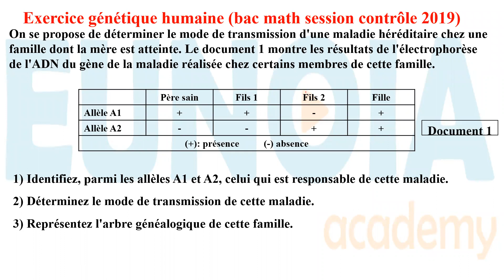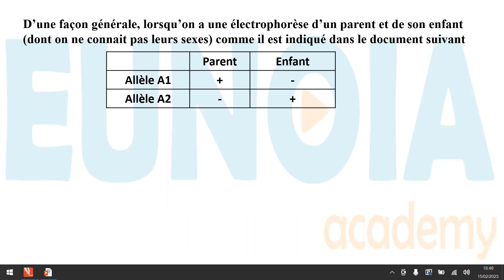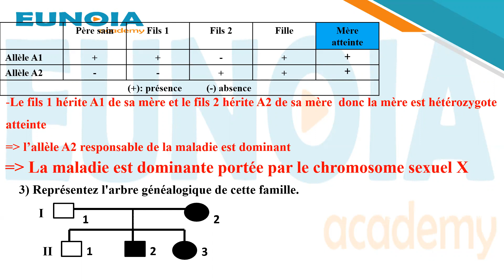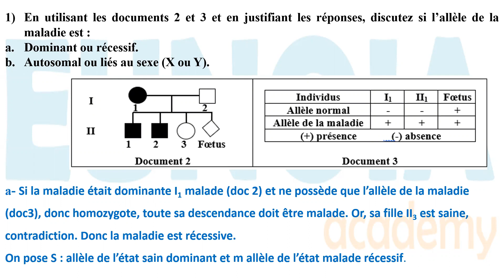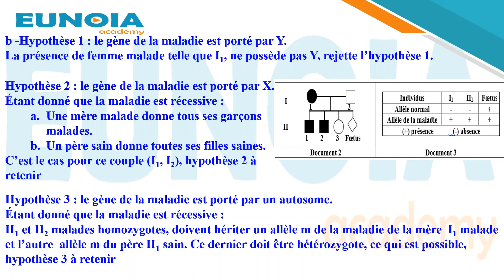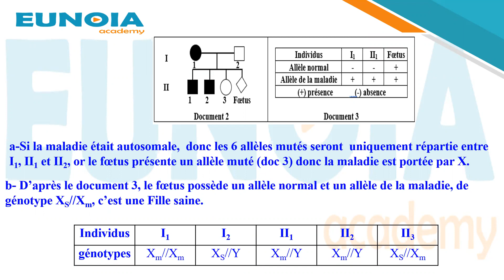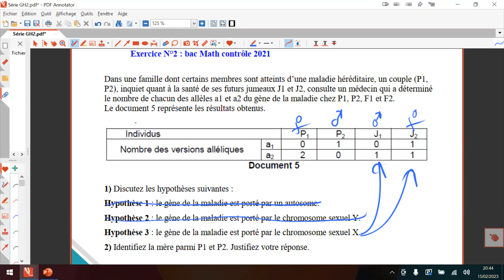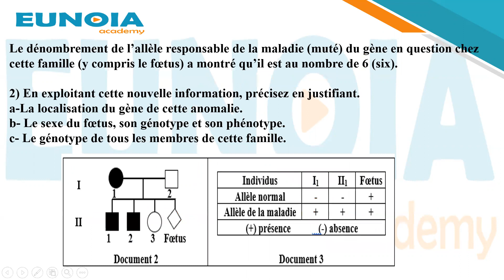SVT - Génétique Humaine [4 Mathématiques]